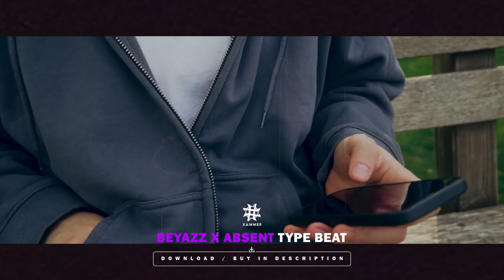[FREE for PROFIT] - BEYAZZ x ABSENT (SYNTH) Type BEAT 2022 "Geister"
🎼 140bpmF#min

❌FREE FOR PROFIT NUR AUF SOUNDCLOUD UND YOUTUBE❌